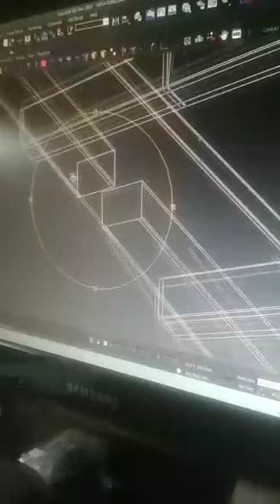3d frame optimisation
When computer is not in good conditions for work

ділюсь роздумами про виникнення і завдання нового року чому його так свчткують всюди не замислюючись над значенням

tutorials for all who whants to lern 3ds max animation, visualisation, rendering,

Video tutorial for all who wants to learn 3d grafics modeling, rendering, animation
free video tutorial for beginners and profy